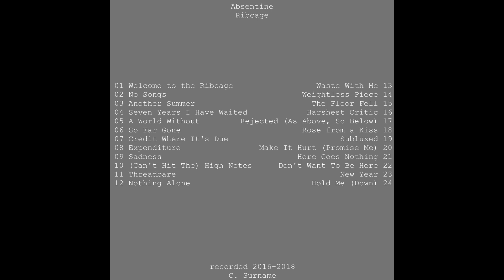Absentine - Another Summer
by C Surname, who is me

Stumbled through a hibernation,
Tethered to an image of springing into life until you fall back down.
An idle runaground,
But "who's for one more round?", they always say.

'cause if you stay another summer,
we can forget our days are numbered
just for a bit and let the numbness settle in.
And if you stay a little longer,
we can alleviate this hunger.
It brings a reason to the long nights perishing.

I'm like you, a casualty|vacant.
Singing through a veil of sheltered irony unto the empty crowd.

but if you stay another summer,

And we kneel beside the exit sign.

and if you stay another summer,

Another summer? Another summer.
Another summer? Just one.